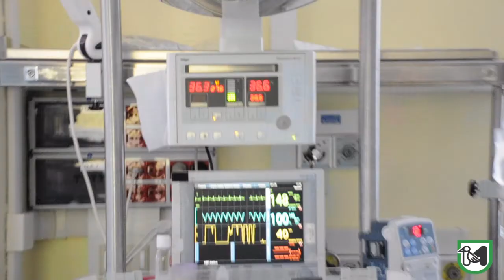“Culle Smart” in sperimentazione al pediatrico Salesi di Ancona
Bora: “Progetto che ci riempie di orgoglio, finanziato con i fondi Por Fesr”